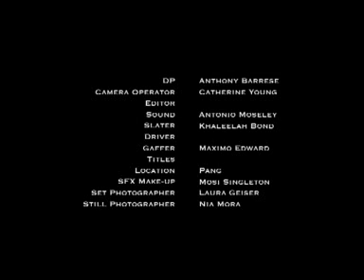Beauty Marks Pt. 2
The story of a young woman with a harmful way of dealing with her stress.